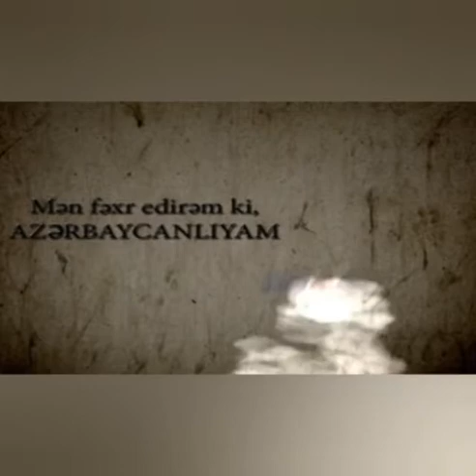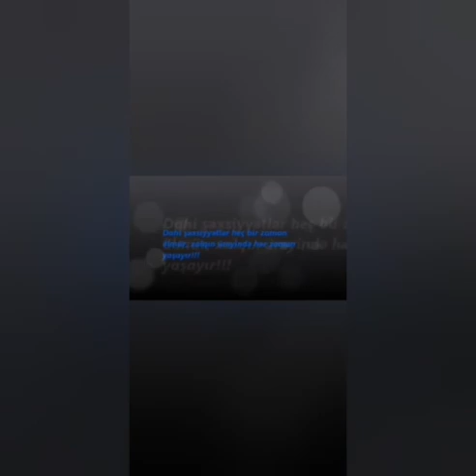6 may 2021